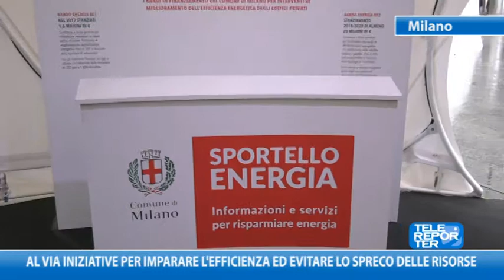Al via iniziative per imparare l'efficienza ed evitare lo spreco delle risorse